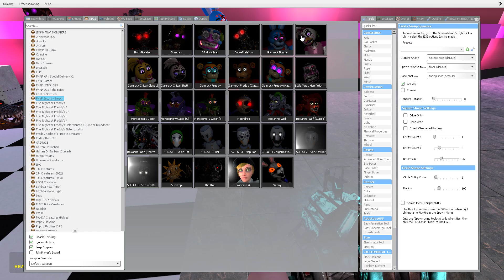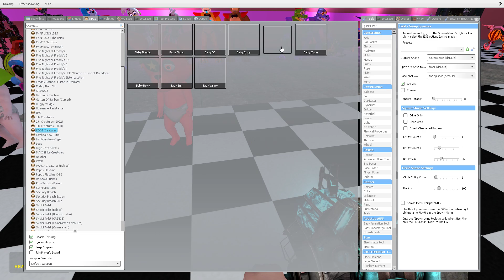NEW ENTERING ALL FNAF ANIMATRONICS FNAF SECURITY BREACH RUINED DLC In Garry's Mod!